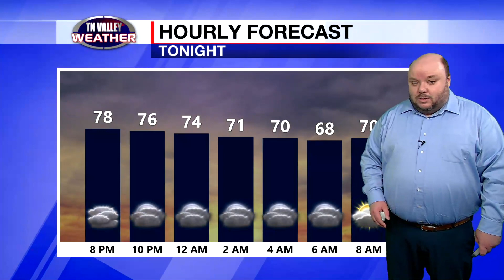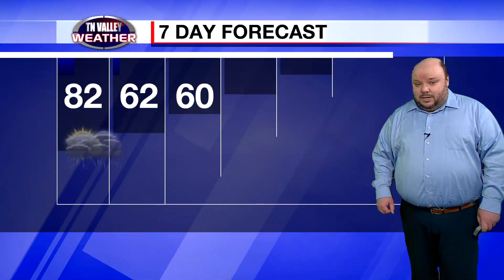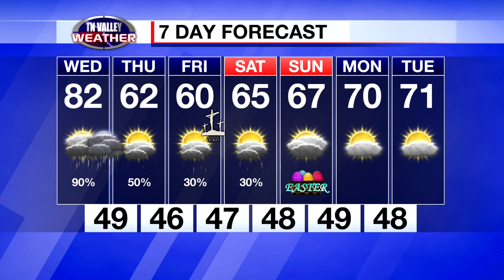April 4, 2023 - Evening Update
Fred Gossage is in the Tennessee Valley Weather Center on this Tuesday evening with your latest local forecast.

Download our free mobile app for Apple and Android devices or watch us today on Roku, Amazon Fire TV, and Apple TV.